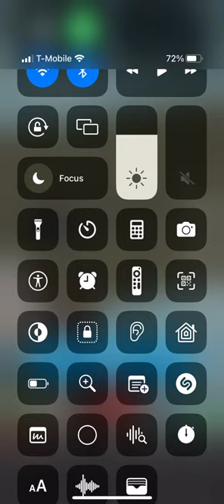Squid game phone number ￼